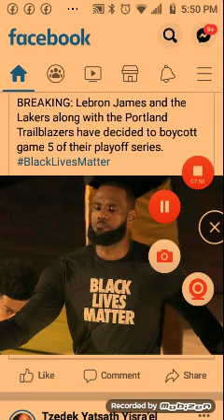NBA BOYCOTT NO BUCKS VS MAGIC NO leBRON NO Lakers NoplayoffsGoody more then a game!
Ja poweru